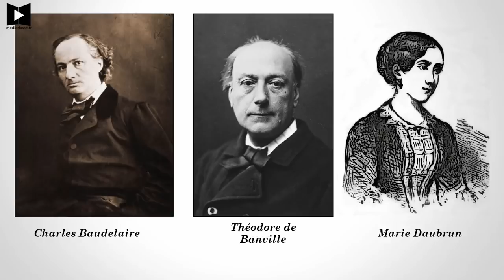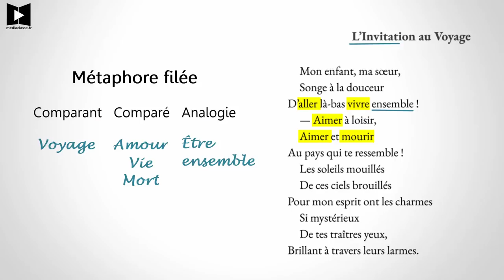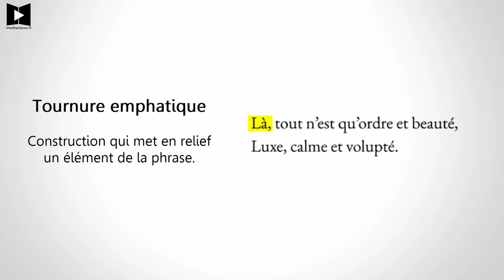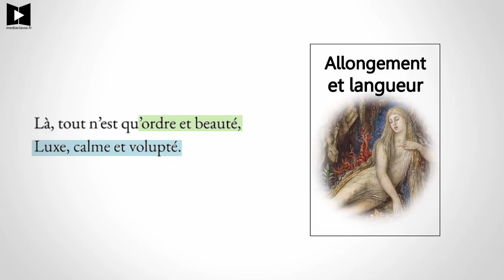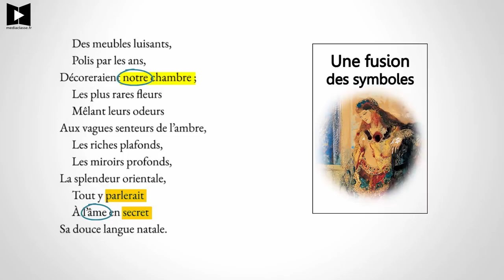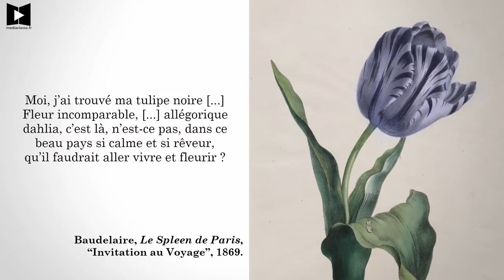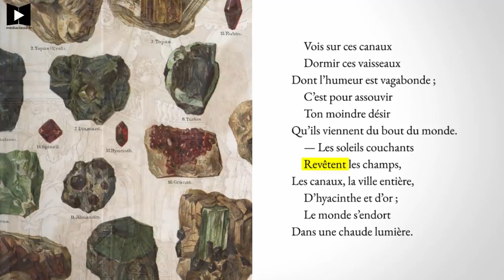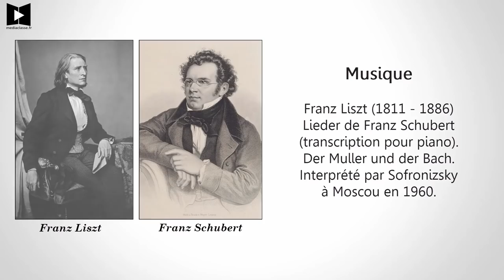BAUDELAIRE 🔎 Les Fleurs du Mal - L'Invitation au Voyage (Analyse au fil du texte du poème)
La femme aimée ressemble à un pays rêvé, et le poème devient lui-même un voyage vers une destination idéale... Retrouvez toutes mes explications linéaires sur Les Fleurs du Mal ⬇ PLUS ⬇

Mon enfant, ma sœur,
Songe à la douceur
D’aller là-bas vivre ensemble !
Aimer à loisir,
Aimer et mourir
Au pays qui te ressemble !
Les soleils mouillés
De ces ciels brouillés
Pour mon esprit ont les charmes
Si mystérieux
De tes traîtres yeux,
Brillant à travers leurs larmes.

Là, tout n’est qu’ordre et beauté,
Luxe, calme et volupté.

Des meubles luisants,
Polis par les ans,
Décoreraient notre chambre ;
Les plus rares fleurs
Mêlant leurs odeurs
Aux vagues senteurs de l’ambre,
Les riches plafonds,
Les miroirs profonds,
La splendeur orientale,
Tout y parlerait
À l’âme en secret
Sa douce langue natale.

Vois sur ces canaux
Dormir ces vaisseaux
Dont l’humeur est vagabonde ;
C’est pour assouvir
Ton moindre désir
Qu’ils viennent du bout du monde.
– Les soleils couchants
Revêtent les champs,
Les canaux, la ville entière,
D’hyacinthe et d’or ;
Le monde s’endort
Dans une chaude lumière.